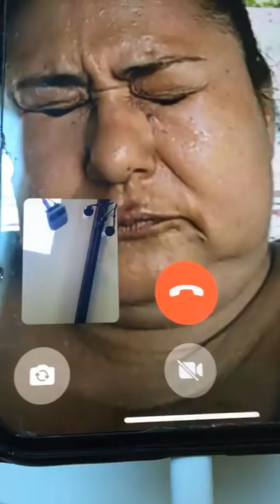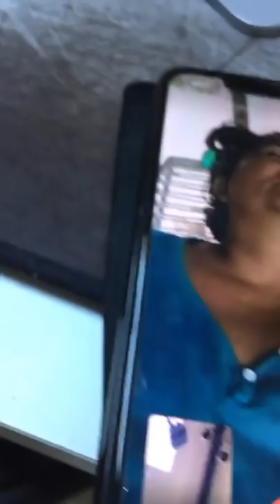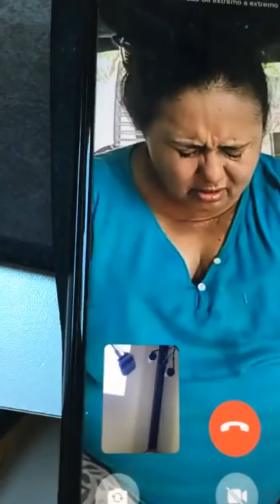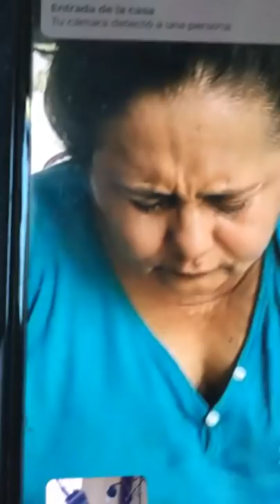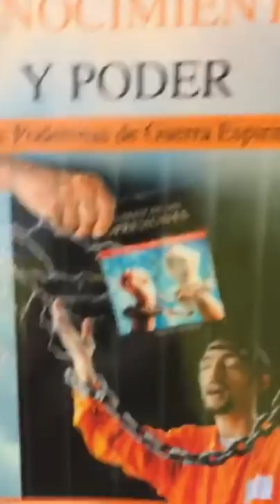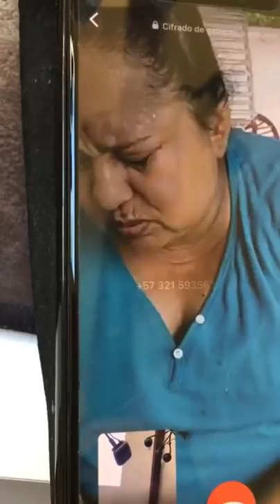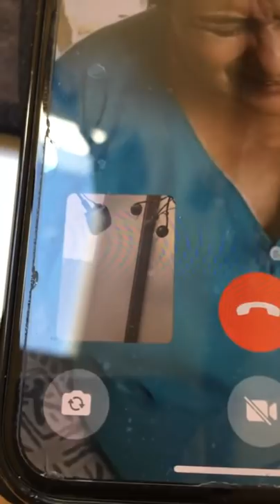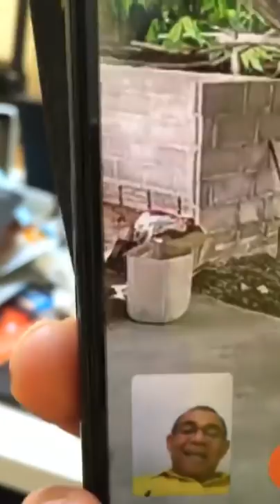ESTA LIBERACION DE UNA PASTORA FUE TREMENDA. TODOS DEBEN VERLA